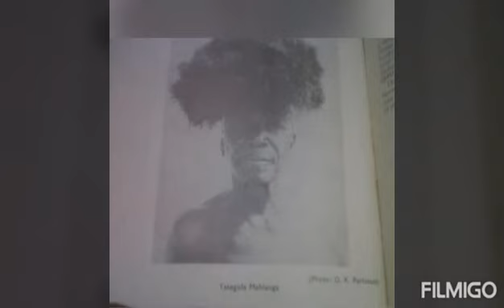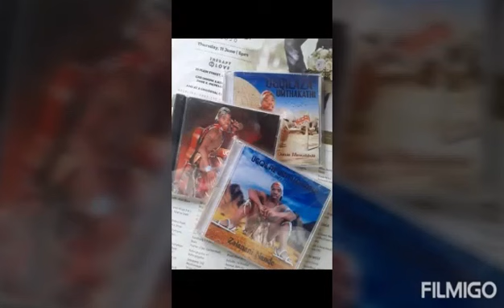AMaNtungwa ka Mbulazi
Ingoma eyoPhumasilwe , iMbongi iNtungwa lasenhla